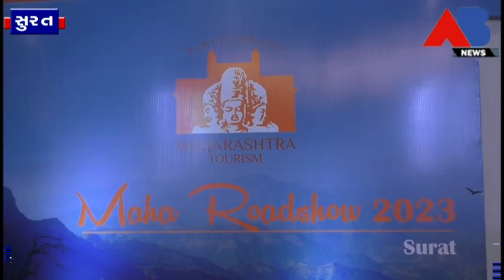રોડ શો દ્વારા દેશમાં પ્રવાસ અને વ્યવસાયની તકોને પ્રોત્સાહિત કરવા માટે મહારાષ્ટ્ર પ્રવાસન દ્વારા પહેલ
મહારાષ્ટ્ર ટુરીઝમના ટ્રાવેલ એન્ડ ટ્રેડ રોડ શોને સુરતમાંથી અભૂતપૂર્વ પ્રતિસાદ મળ્યો.સિટી રોડ શો દ્વારા દેશમાં પ્રવાસ અને વ્યવસાયની તકોને પ્રોત્સાહિત કરવા માટે મહારાષ્ટ્ર પ્રવાસન દ્વારા પહેલ.નાગરિકો મહારાષ્ટ્રમાં જ્યોતિર્લંગા, પંઢરપુર અને કોલ્હાપુર જેવા તીર્થસ્થાનોની મુસાફરી કરવાનું પસંદ કરે છે.